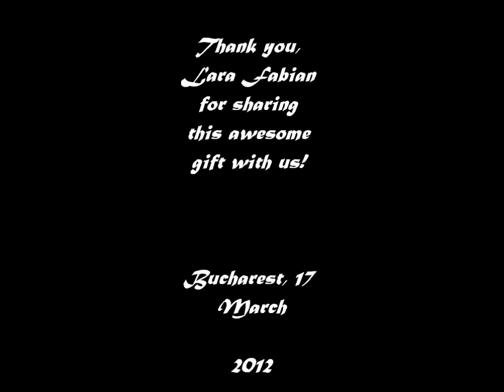Lara Fabian. Bucharest 2012. Je t'aime & Je suis malade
Beautiful lady.